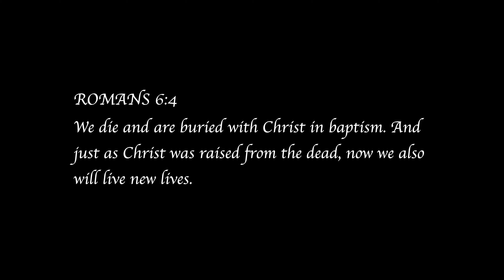RiverTree Baptisms 3.21.21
A huge congratulations to everyone who took a step into the water!